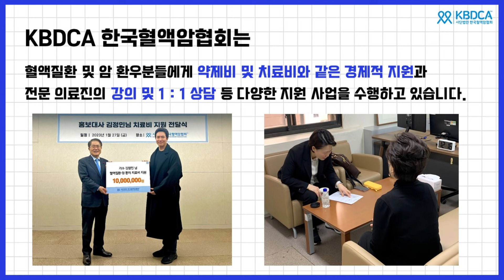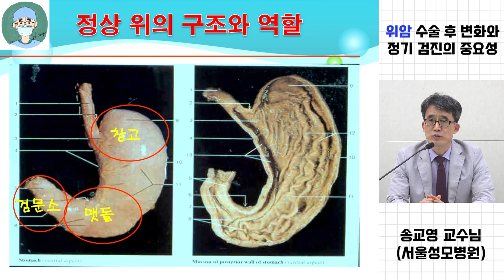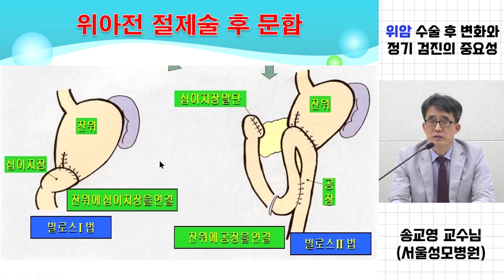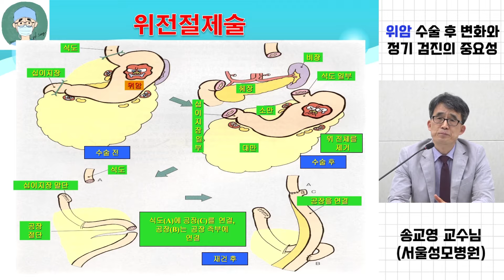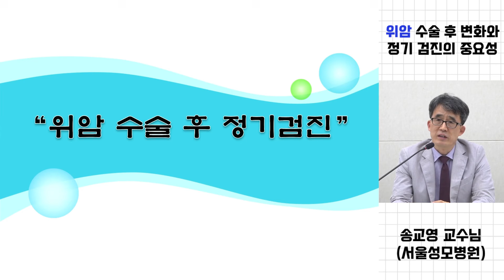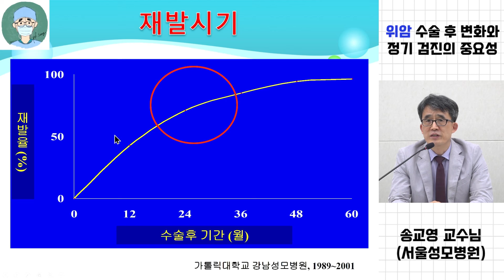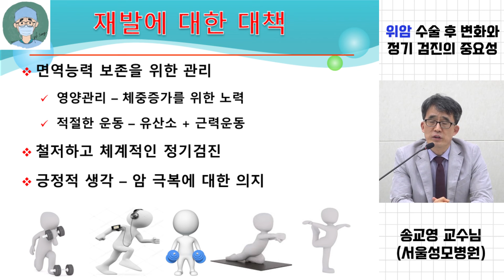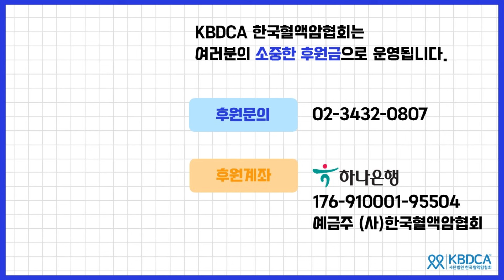위암수술 후 꼭 지켜야 할 3가지 식사습관 | 서울성모병원 송교영 교수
이번 영상은 서울성모병원 위장관외과 송교영 교수님께서
“위암수술 후 변화와 정기 검진의 중요성”을 주제로 강의를 진행해주셨습니다.

위암은 수술 이후에 식사습관과 관리법이 굉장히 중요한 암 중 하나인데요,
위의 구조와 역할, 수술방법과 수술 후 발생할 수 있는 증상에 대해 상세하게 설명해주셔서
위암 수술을 앞두고 계시거나 수술을 하신 위암환우분들께 큰 도움이 될 것 같습니다.

영상을 통해 위암 수술 후 관리 방법에 대해 알아보고 실천해보시길 권해드립니다!

2. “위암 온라인 토크콘서트 - 1부 위암치료” (분당서울대학교병원 이근욱 교수님 외)

안녕하세요, KBDCA 한국혈액암협회 교육지원팀입니다.

협회 홈페이지를 방문하시면 치료비, 약제비와 같은 경제적 지원 등